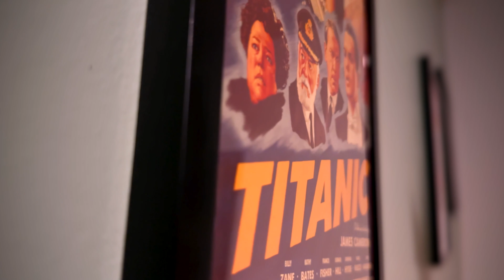Unfrosted Movie Review - It's Bad, I'm Super Cereal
Unfrosted Movie Review - Jerry Seinfeld is back! Teaming up with Netflix to make a brand new comedy about the unofficial creation of the Pop-Tart. Post and kellogg's go head-to-head in this cereal referencing machine called, Unfrosted. Even though it was great to see Jerry Seinfeld doing his comedy on my TV again, it unfortunately falls very short of anything funny. That's a shame.